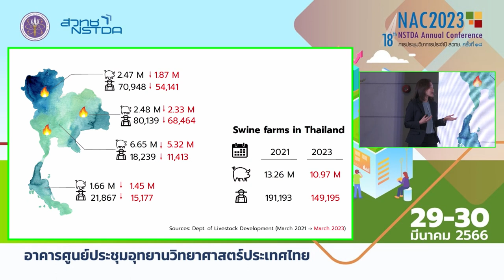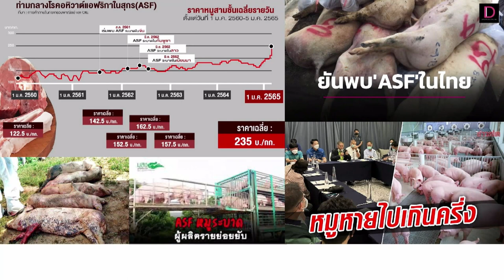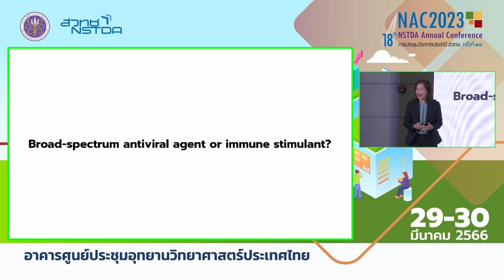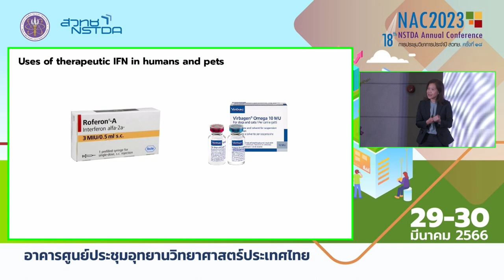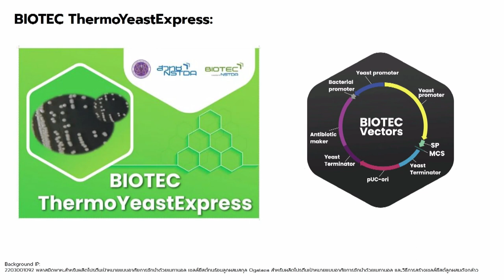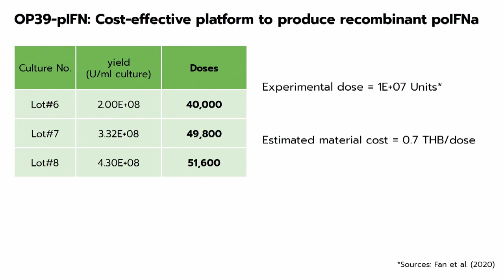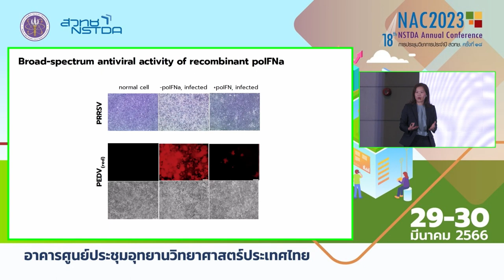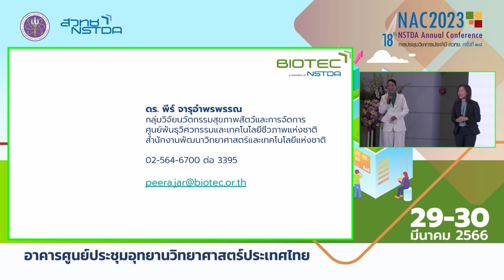R&D Pitching: Platform เพื่อผลิต Porcine interferon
การนำเสนอผลงาน "Platform เพื่อผลิต Porcine interferon" โดย ดร. พีร์ จารุอำพรพรรณ ทีมวิจัยไวรัสวิทยาและเซลล์เทคโนโลยี(AVCT) กลุ่มวิจัยนวัตกรรมสุขภาพสัตว์และการจัดการ (AVIG) ในงาน R&D Pitching การประชุมวิชาการประจำปี สวทช. ครั้งที่ 18 (NAC2023) วันพุธที่ 29 มีนาคม 2566 ณ อาคารศูนย์ประชุมอุทยานวิทยาศาสตร์ประเทศไทย จ.ปทุมธานี

เทคโนโลยีฐานและกระบวนการผลิตที่ผ่านการพัฒนาเพื่อที่จะสามารถผลิต recombinant porcine interferon (poIFN) ในระดับห้องปฏิบัติการ โดยเป็นระบบการผลิต รีคอมบิแนนท์โปรตีนในยีสต์ที่มีอิสระในการดำเนินการ 100% (full freedom-to-operate) ซึ่งผลการทดสอบในระดับเซลล์ (cell-based assay) แสดงให้เห็นว่า recombinant poIFN จากยีสต์นี้มีฤทธิ์ต้านไวรัสในวงกว้าง เช่น VSV, PRRSV, PEDV โดยผลจากการทดลองใช้งานเบื้องต้น (preliminary farm trial) ในฟาร์มสุกรโดยสัตวแพทย์ยังพบว่าได้ผลเป็นที่น่าพอใจสามารถช่วยลดการสูญเสียสุกรจากโรคระบาดและสามารถคงกิจการฟาร์ม ไว้ได้โดยสามารถใช้เป็นแนวทางต่อยอดสำหรับการผลิตเชิงพาณิชย์และนำไปสู่การทดลองในสัตว์ทดลองและการยื่นขออนุญาตได้ในอนาคต